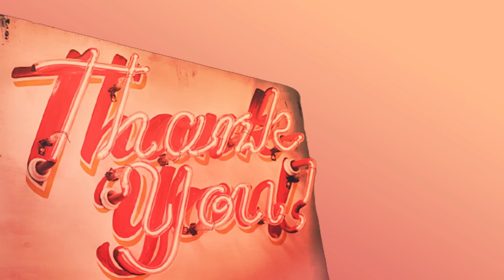Part 4 - Ernesto Pleads His Case To Dre While Coach Listens In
Dre and Lamont are Ernesto's friends. Deon is Ernesto's son.